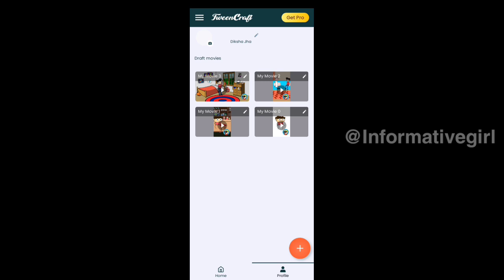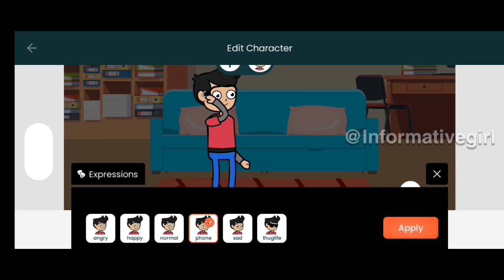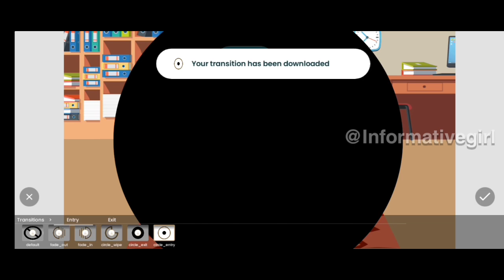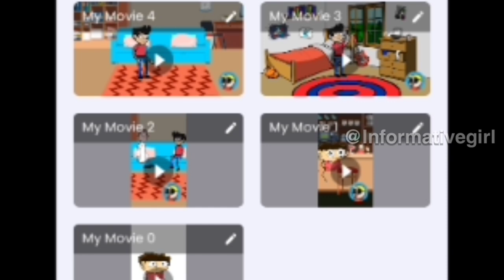Anime Making Trick Unveiled | 😱 Only 2 Mins Needed 😱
anime banane ka aasan tarika|😱sirf 2 min me😱|@Informativegirl

bina mehnat kiye animation banao, aur paise luto YouTube pe😂